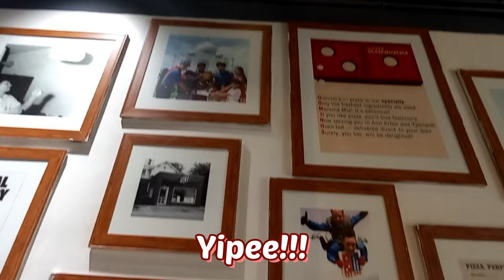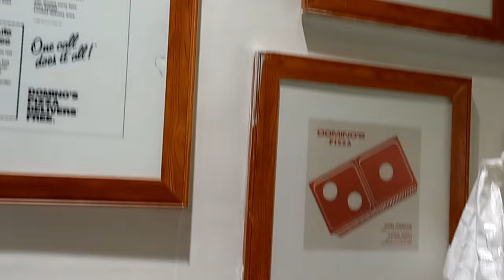Veterinary Student Day Out! // Vlog //Shopping// Food